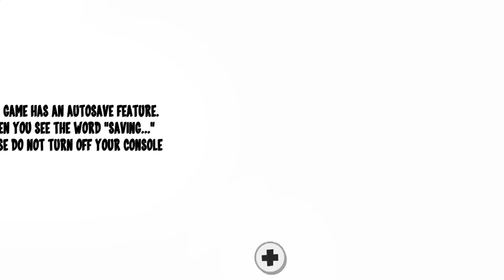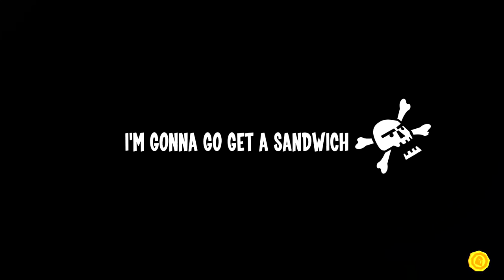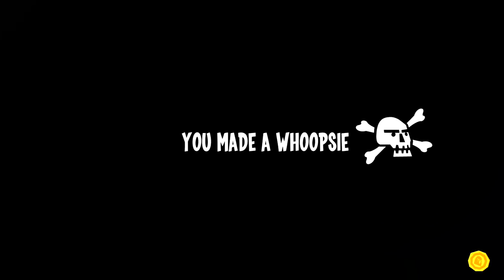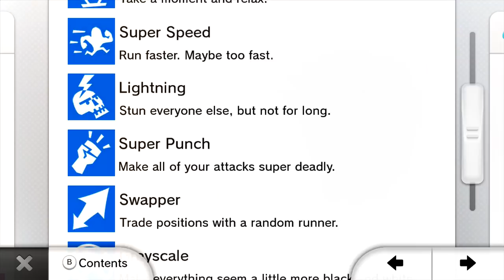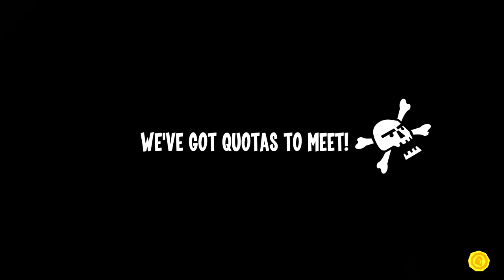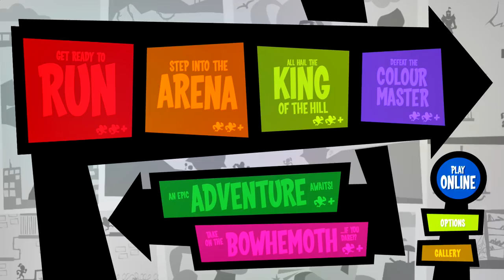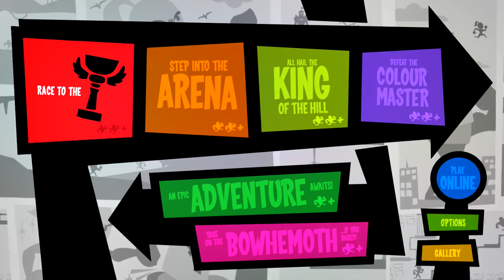Runbow Gameplay for Wii U -- First Impressions (Let's Play Wii U Gameplay)